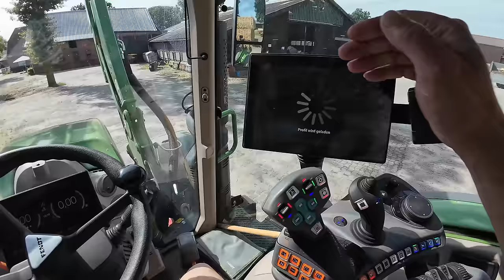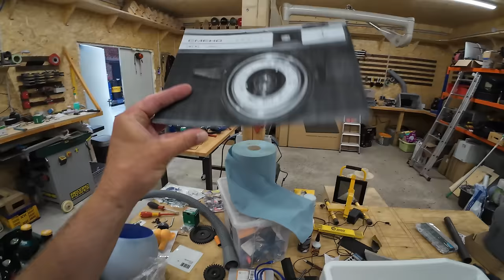480: Weizenernte 2024 mit miesem Ertrag. 🤷🏼 | Wer von Euch gewinnt die DJI Kamera? 🤩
Der Weizen wird gedroschen, leider mit einem enttäuschendem Ertrag. Außerdem roden wir ein paar Kartoffeln, wir bauen ein Bike zusammen, Jens baut Schächte und wir losen die Gewinner aus!
Wer bekommt die DJI Osmo Action 4 Kamera und kann demnächst bei YouTube durchstarten? :)